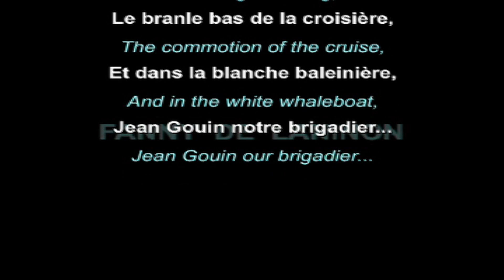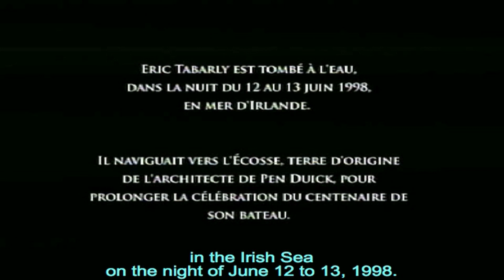Eric Tabarly chante Fanny de Laninon- French Sea Shanty (Fr/En Lyrics)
- Fanny de Laninon, écrite par Pierre Mac Orlan (Pierre Dumarchey) sur une musique de V. Marceau (Marceau Verschueren) en 1953, était la chanson préférée d'Eric Tabarly.
- Par la voix d'un jeune matelot du Duguay-Trouin, amoureux de la belle Fanny de Laninon, un quartier de Recouvrance, la complainte évoque les marins et le Brest d'avant guerre qui n'existe plus.
- Le beau film documentaire sur Eric Tabarly par Pierre Marcel accompagné du piano de Yann Tiersen (Tabarly, 2008), réunit des images tournées entre 1964 et 1998, année de sa mort en mer le 13 juin 1998. Dans une séquence émouvante, le navigateur chante Fanny de Laninon pour ses camarades, lors d’un repas des équipages, un dîner de fête à Bénodet pour célébrer les 100 ans de Pen Duick, le 30 mai 1998, deux semaines avant sa fin tragique en mer d’Irlande au large du Pays de Galles.
- Paroles françaises et traduction anglaise de FANNY DE LANINON :

Allons sur le quai Gueydon
Devant l'petit pont
Chanter la chanson
Le branle-bas de la croisière
Et dans la blanche baleinière

Jean Gouin, notre brigadier
Son bonnet capelé
Un peu sur l'côté
Me rappelle mon bâtiment
C'était le bon temps
Celui de mes 20 ans

Le bidel capitaine d'armes
Et son cahier de punis
Dans la Cayenne faisait du charme
À je ne sais quelle souris
Mais j'ai dans le cœur une souffrance
Quand le quartier-maître clairon
Sonnait en haut de Recouvrance
Aux filles de Lanninon

La plus belle de Lanninon
Fanny Kersauson
M'offrit un pompon
Un pompon de fantaisie
C'était elle ma bonne amie

Elle fréquentait un bistrot
Rempli de matelots
En face du dépôt
Quand je songe à mes plaisirs
J'aime mieux m'étourdir
Que de me souvenir

Ah Fanny de Recouvrance
J'aimais tes yeux malins
Quand ton geste plein d'élégance
Balançait des marsouins
Je n'étais pas de la maistrance
Mais j'avais l'atout en mains
Et tu venais me voir le dimanche
Sur le Duguay-Trouin

À c't'heure je suis retraité
Maître timonier
Aux ponts et chaussées
Je fais le service des phares
Et j'écoute la fanfare
De la mer en son tourment
De Molène à Ouessant
Quand souffle le vent
Le tonnerre de Brest est tombé
Pas du bon côté
Tout s'est écroulé

À ce qui reste de Recouvrance
Je logerais pas un sacot
Et Fanny ma connaissance
Est morte dans son bistrot
J'n'ai plus rien en survivance
Et quand je bois un coup de trop
Je sais que ma dernière chance
Ce sera d'faire un trou dans l'eau

(ENGLISH)
Let's go to the Gueydon quay
In front of the small bridge
And sing the song
The commotion of the cruise
And in the white whaleboat

Jean Gouin, our brigadier
His cap
A little on the side
Reminds me of my vessel
It was the good time
That of my twenty years

Le bidel captain of arms
And his punish notebook
In the Cayenne was charming
I don't know which gal
But I keep a suffering in my heart
When the quartermaster bugle
Sounded at the top of Recouvrance
To the girls of Laninon

The most beautiful of Laninon
Fanny Kersauzon,
Gave me a pompom,
A fantasy pompom,
She was my good friend.

She frequented a bistro
Filled with sailors
In front of the dépôt.
When I think of my pleasures
I prefer to get dizzy
Than remember.

I loved your smart eyes,
When your gesture full of elegance
Swung the sailors.
I was not of the maistrance
But I had the trump card in hand,
And you came to see me on Sunday
On the Duguay-Trouin.

At this time I am retired
Master helmsman
For bridges and roads,
I do lighthouse service
And I listen to the fanfare

Of the sea in its torment
From Molène to Ouessant
When the wind blows.
The thunder of Brest has fallen
Not on the right side,
Everything has fallen apart.

In what remains of Recouvrance,
I wouldn't accomodate a shako
And Fanny my knowledge
Died in her bistro.
I have nothing left in survival
But when I have drunk too much,
I know that my last chance,
Is that I'll make my hole in the water.